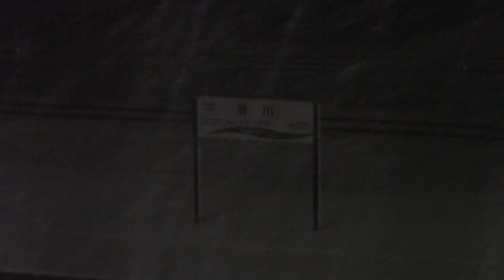雪 滑川駅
富山県

滑川駅

雪